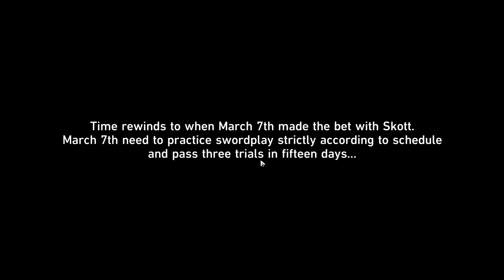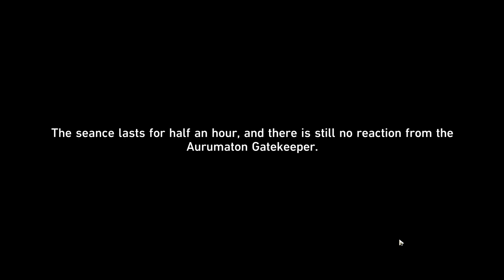Adventure Mission: Saga of Primaveral Blade: Way of Primaveral Blade: Seizure | Honkai Star Rail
- In this ending we go with Silver Wolf to see how it plays out vs SKott.
 - And with this the event is over, it was enjoyable seeing somewhat march's progress, and I am glad they gave us a skip button option, hope they do that more in the future
 - we get a Total of 1200 Jades not counting achivements (close to a 10 pull with everything done)